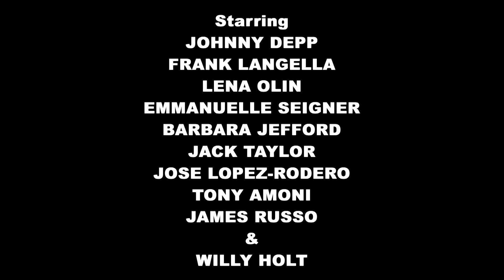31 DAYS OF THRILLERS: THE NINTH GATE - A Roman Polanski Film - Fan Trailer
The fourth fan trailer in the 31 Days of Thrillers series highlighting 31 of the most suspenseful movies ever made.
Starring Johnny Depp, Frank Langella, Lena Olin and Emanuelle Signer.